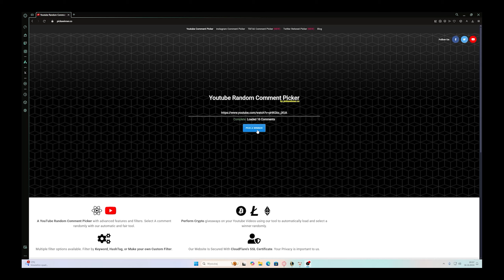Powrót do CS 1.6 (1vs1) @szczurolot +Giveaway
! Rozwiń opis !
⚠️ Nie zapomnij zostawić subskrypcji z dzwonkiem! 🔔
✔️opis filmu:
Jest to film z 1v1, w którym mój przeciwnik nie wiedział, że płace mu 1zł za każdego fraga.